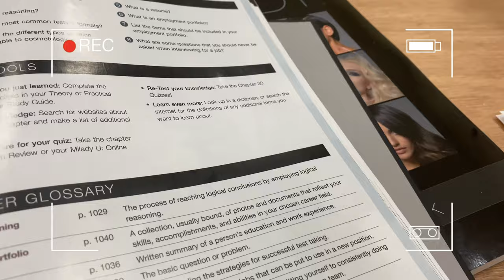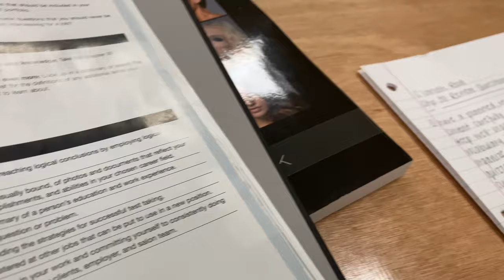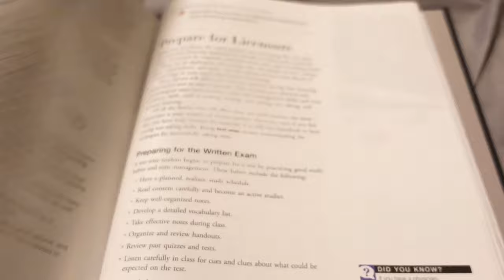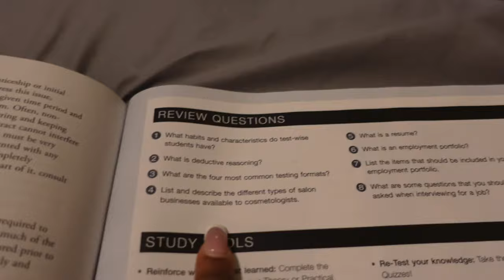first day of cosmetology school in atlanta GRWM + Vlog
hi guys It’s CianahMonaa here💕
what other videos do you guys want to see? Let me know👇🏽

FOLLOW TO STAY UPDATED + MORE
💕Business Instagram: shopcixnxhmonx 💇🏽‍♀️